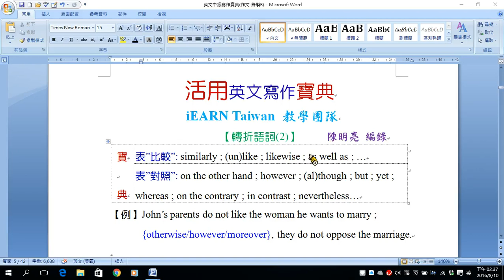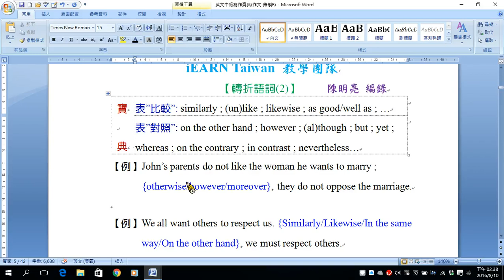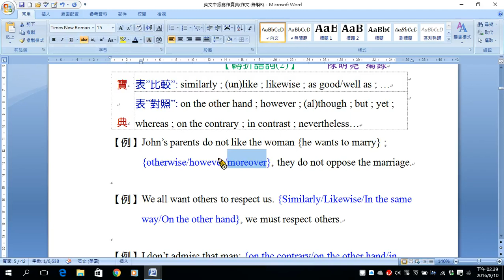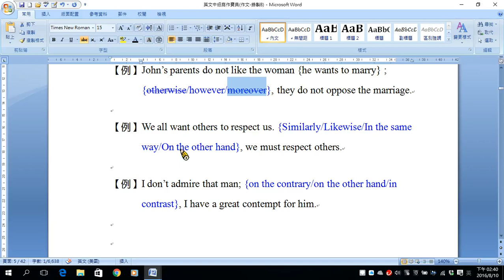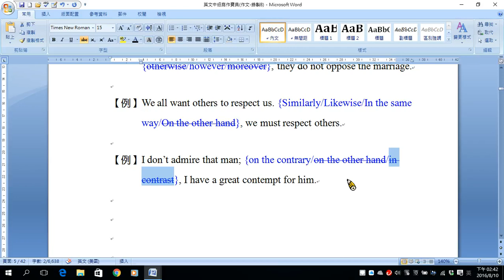初級寫作 轉折語詞2